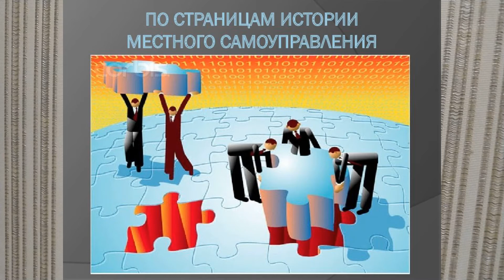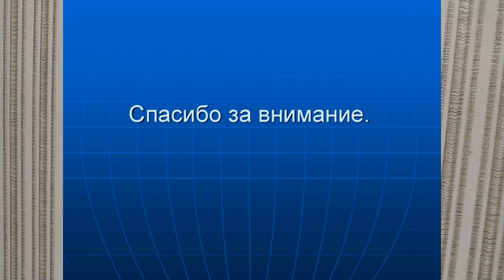САМОУПРАВЛЕНИЕ МЕСТНОЕ 68йОбществозн9KL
Местное самоуправление, 68й видеоурок для повторения темы предельно кратко, только основное, без воды